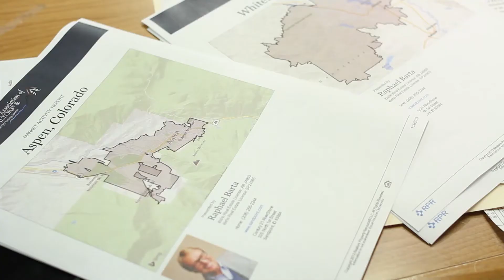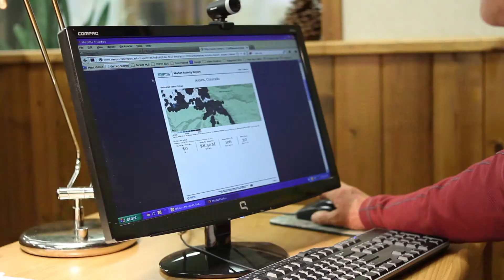Pinpointing best location among multiple states works for out of state moves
Raphael Barta is a REALTOR® in Sandpoint, Idaho specializes in finding homes in the resort community of Lake Pend Oreille, Idaho, the state’s largest lake and ski resort area. Many of the clients Raphael works with are looking to drastically change their lifestyle by moving out of a city and relocate to a resort community, and their choices are multiple. That’s where Raphael comes in, with RPR.

ABOUT RPR
REALTORS® have a lot riding on their next deal. Which is why RPR created the nation’s largest property database that provides REALTORS® with data, tools and reports to help clients and close more deals.